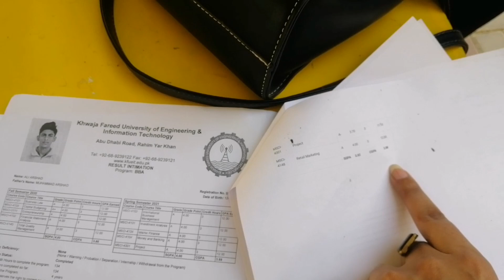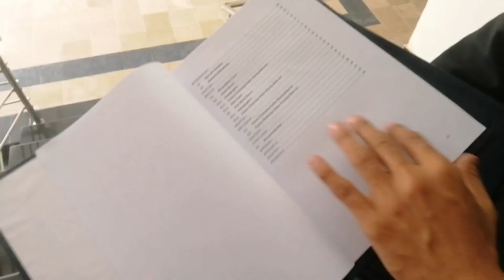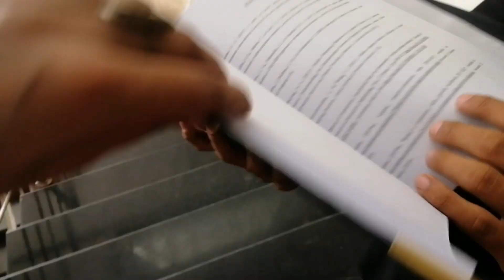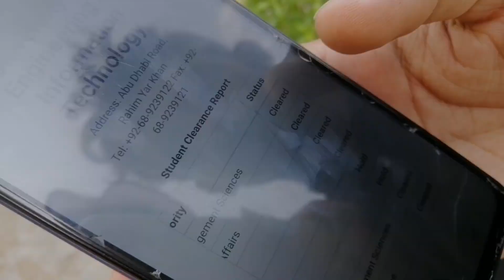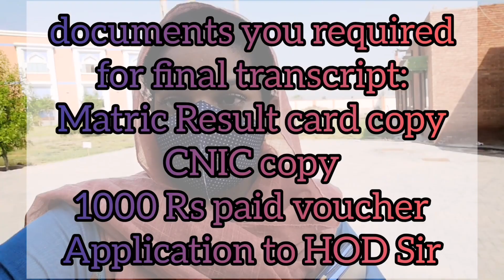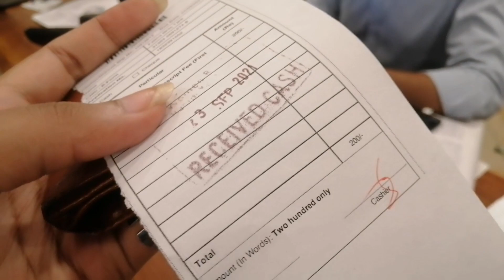VLOG | Going to submit my FYP final Document + Procedure of Clearance from kfueit